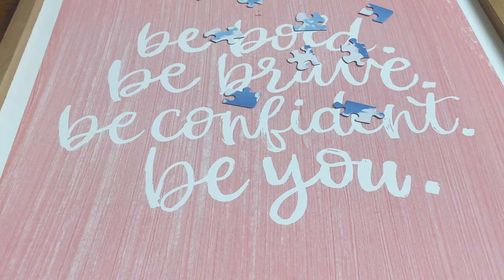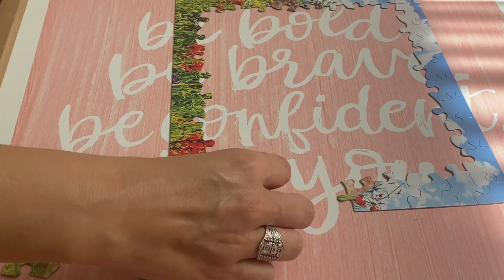Kissing 😘 Bunnies 🐰 Jigsaw 🧩 Puzzle |Birds Chirping + Humming Wind Noise